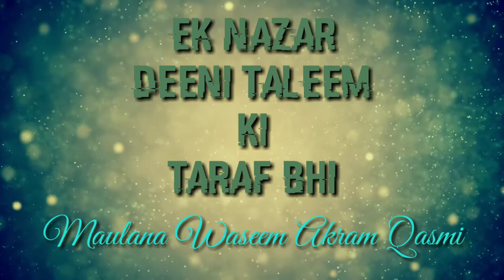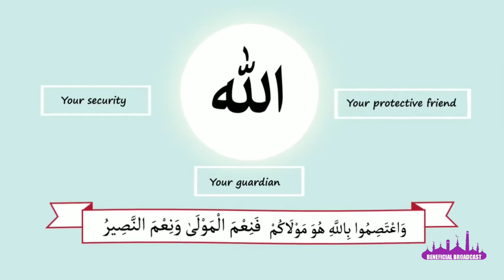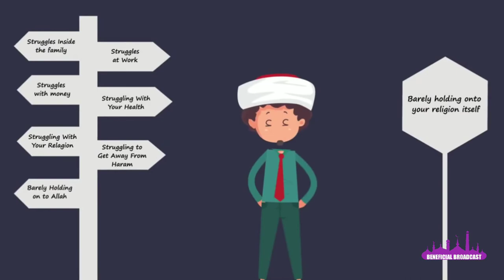एक नज़र दीनी तालीम की तरफ भी ¦ یک نظر دلی تعلیم کی طرف بھی ¦ Maulana Waseem Akram Qasmi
Title : Ek Nazar Deeni Taleem Ki Taraf Bhi
Speaker : Maulana Waseem Akram Qasmi

Support us